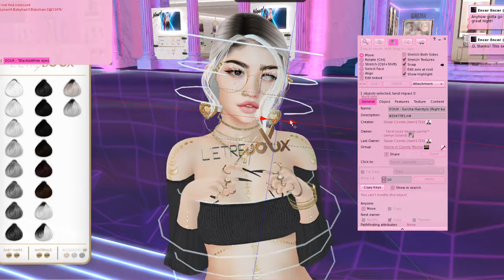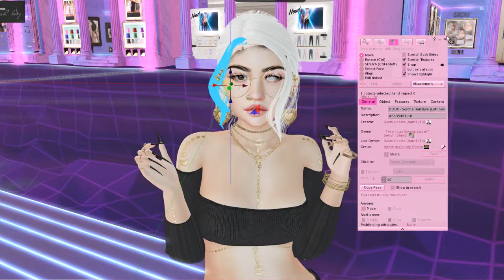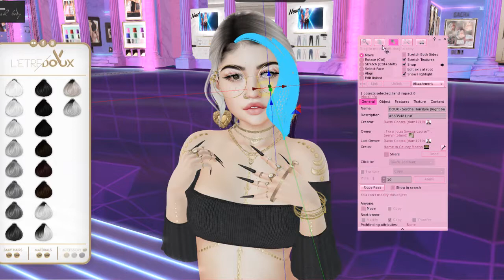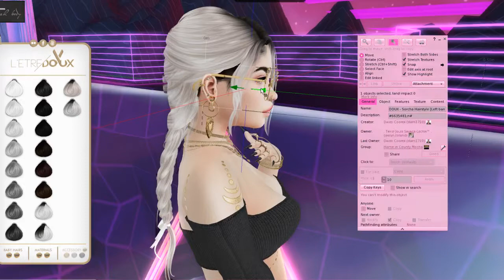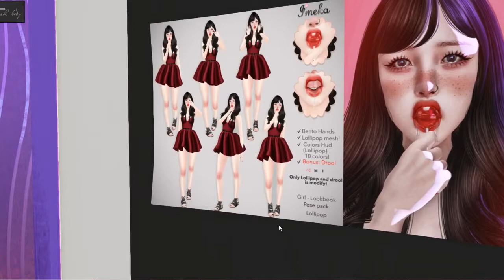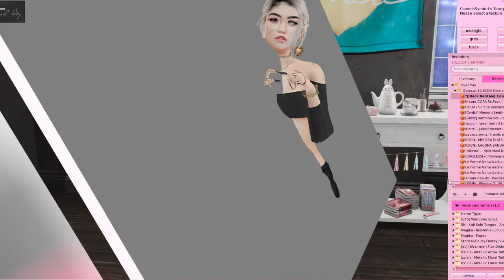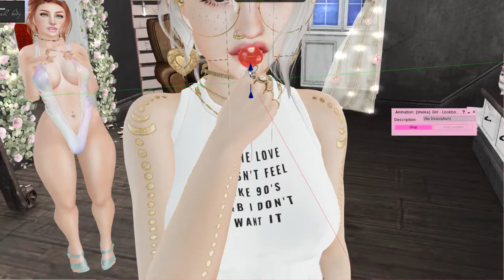{015} Equal 10 Haul! LOTD SL Vlog!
Hey guys! Thanks for stopping in! Wanted to do a quick vlog on my outfit of the day! I hope you enjoy it! Thanks!

Equal 10, Glitzz, Cynful, Lagom, Whimsical, Reign, The Sugar Garden, Kibitz, Empire, Punch, Shook, Asteroid Box, Miss Chelsea, N21, N-Core, R&B